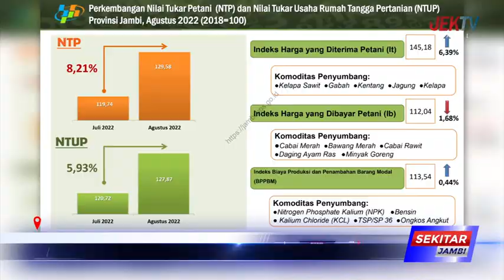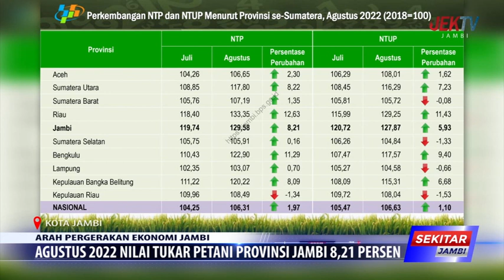AGUSTUS 2022 NILAI TUKAR PETANI PROVINSI JAMBI 8,21 PERSEN